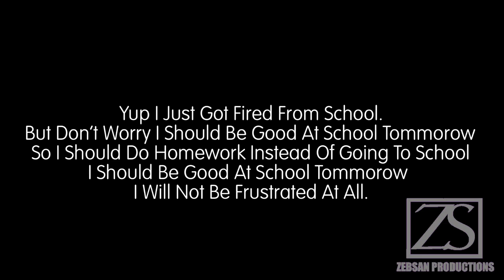I Just Got Fired From School.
I Had A Bad Day At School And I Just Got Fired.

And I Should Do Drawing Instead.

Credit To ​@LYONSPD For The Video